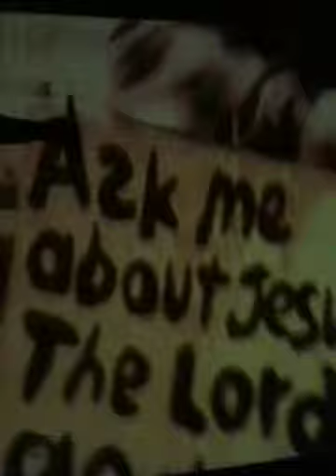Building A 16' X 9' Projection Screen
I built this projection screen with blackout material. It cost me about 100 bucks for all materials.      Video clips of some horror movies for demonstration of screen.